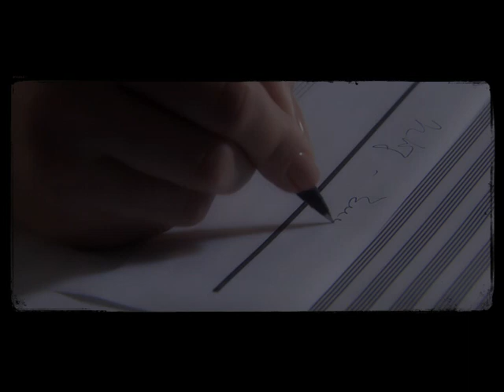Լայանա - Հեյ-նայ | Layana - Hey-nay (English version)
Interpret: Layana
Title: Hey-nay
Lyrics by: Garik (Vitamin club)
Arrangement by: Brde
Directed by: Karen Qocharyan